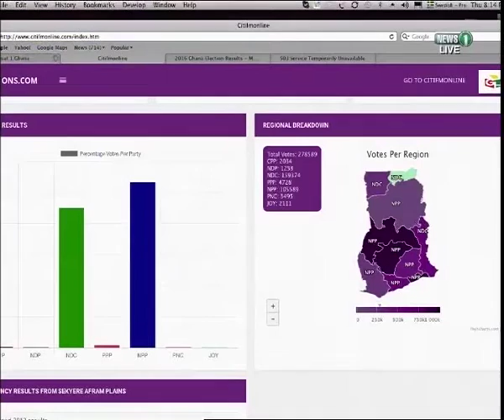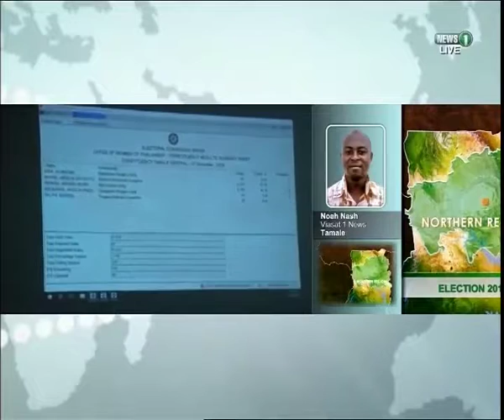Ghana's Election Day two in Tamale 16